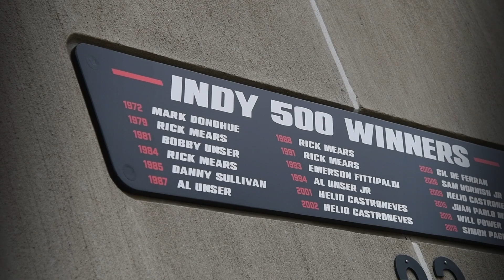This Is May...This Is the Indy 500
You want to win every race. But this is May.